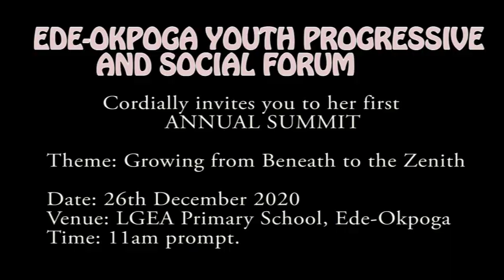Ede-Okpoga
It's a call to grow from the ground up...
Zenith always...